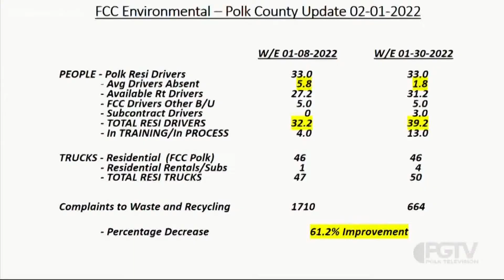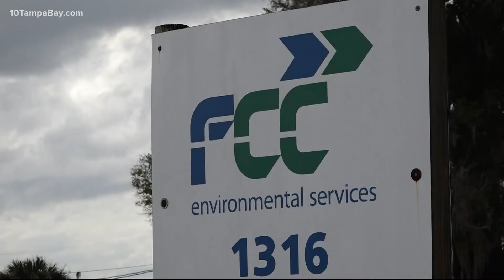Polk County keeps contract with garbage hauler after service improvements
The county wants FCC Environmental Services to provide updated statistics about its work every few weeks.